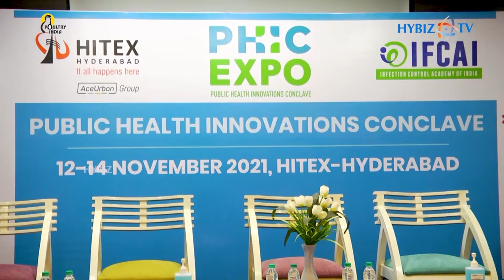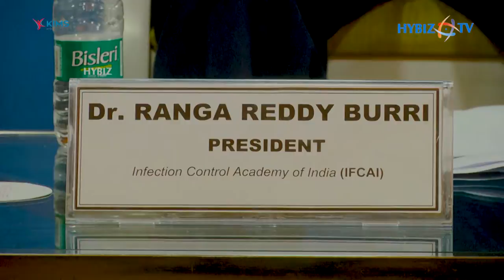PHIC Expo 2021—an exclusive expo on Public Health|| Hybiz tv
PHIC Expo 2021—an exclusive expo on Public Health, a first of its kind in India, featuring innovation, technology and best practices in public health to deal with “Life after Pandemic” to be held at Hitex from Nov 12-14

First time WHO representatives are expected to participate and deliberate in the 3day fare.